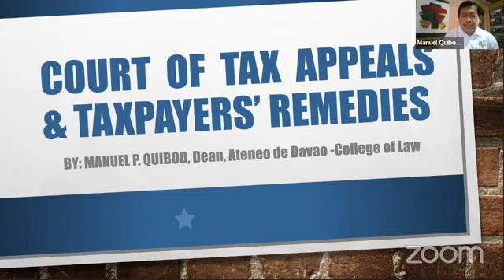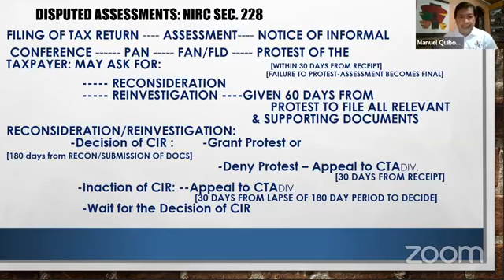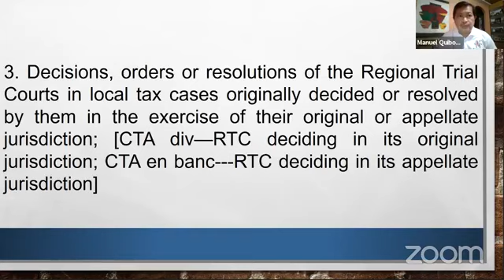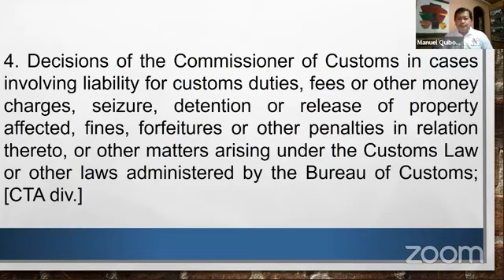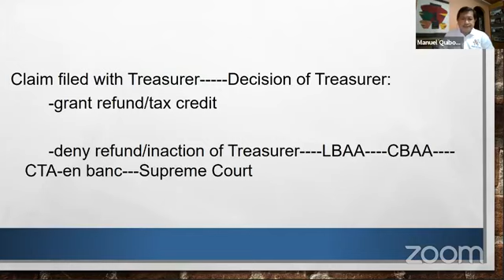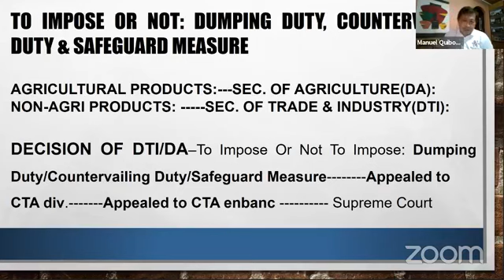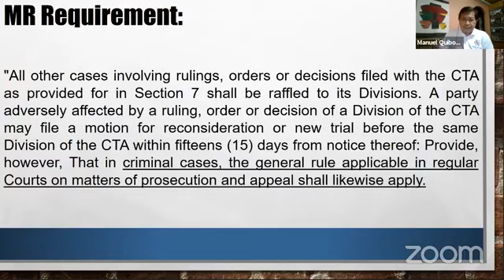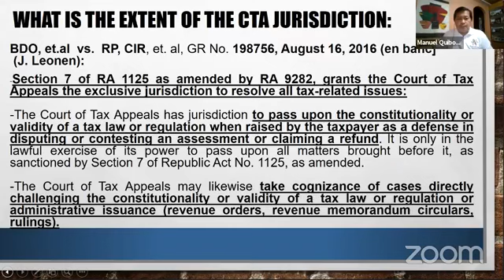Taxation - Taxpayers' Remedies (PALS Live Lecture Series 2020)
Dean Manuel P. Quibod of the Ateneo de Davao University College of Law discusses Taxpayers' Remedies.